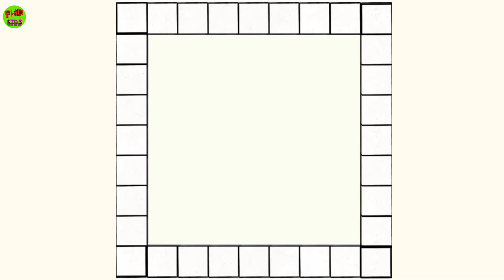counting with numberblocks / Numberblocks but only Faces / Count by 10s - Count by 1s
counting with NumberBlocks

counting with numberblocks / Numberblocks but only Faces / Learn count for kids
Learn to count with numberblocks. Conut up and count down. This is a great for children and kids to learn count
Learn to count in ones and in tens .